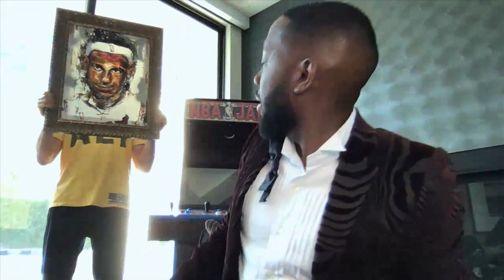Lamorne Morris on LeBron James Obsession and J.B. Smoove & Denzel Washington Impressions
Lamorne talks about being from Chicago, his love for LeBron James, the memorabilia he has, the giant #23 in his backyard, his show “Woke,” working with Anthony Anderson on Barber Shop 3, and he does impressions of J.B. Smoove & Denzel Washington.